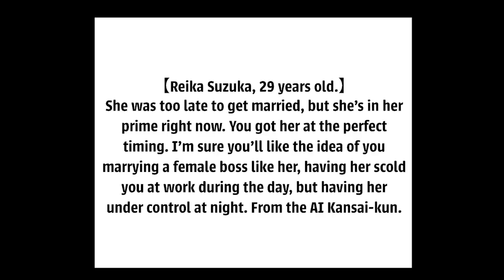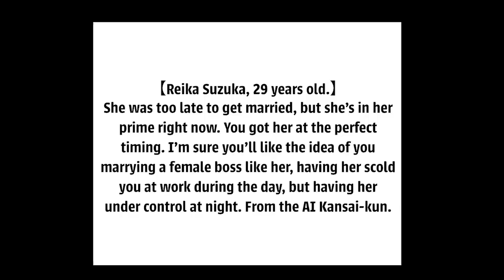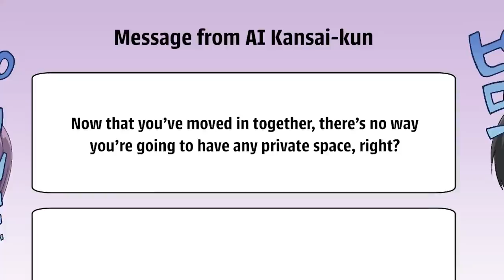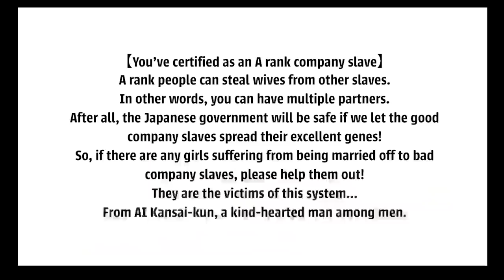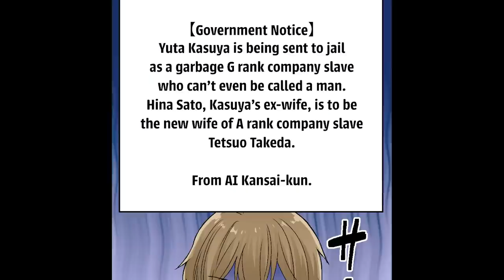【Manga】I married my beautiful boss who hates me because of a goverment decision